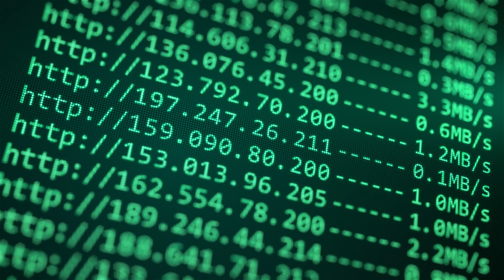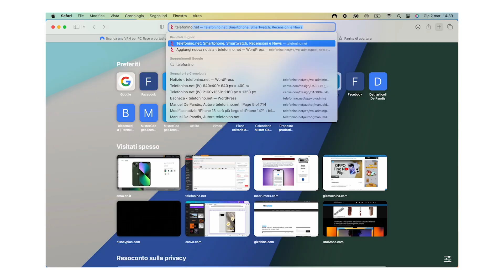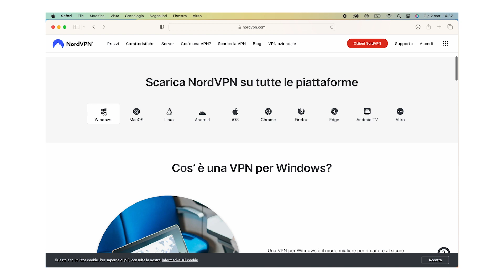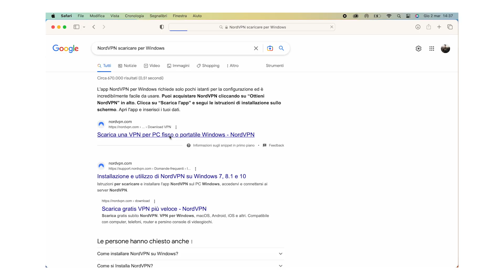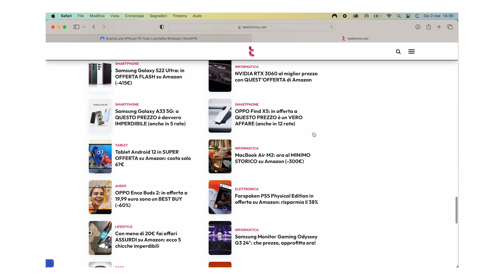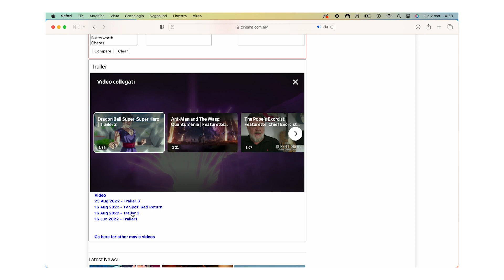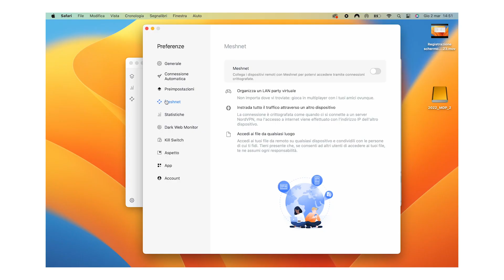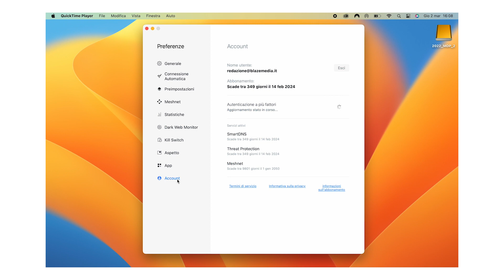NordVPN: recensione completa della MIGLIOR VPN sul mercato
Abbonati subito a NordVPN sfruttando il super sconto per i nostri lettori

NordVPN può rendere le tue navigazioni anonime e sicure: ecco la nostra recensione completa della VPN più avanzata sul mercato e perché dovresti sceglierla.